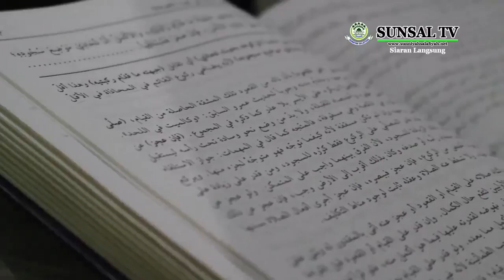باب صفاة الصلاة